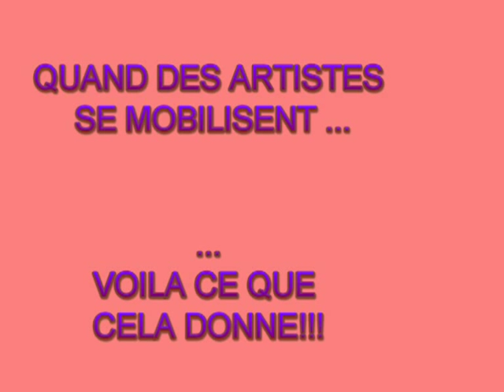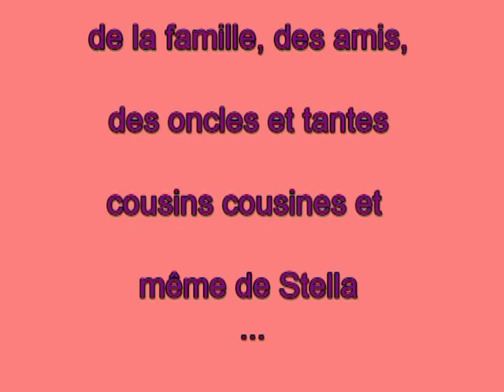Besoin de rien Envie de toi Lipdub MARIAGE